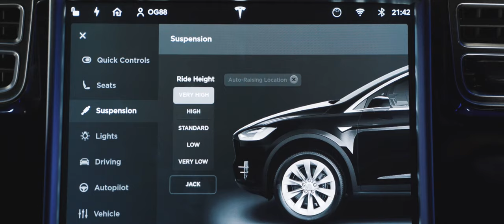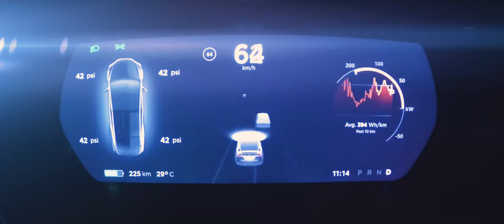Premiere Works: Tesla Model X Features (Indonesia)